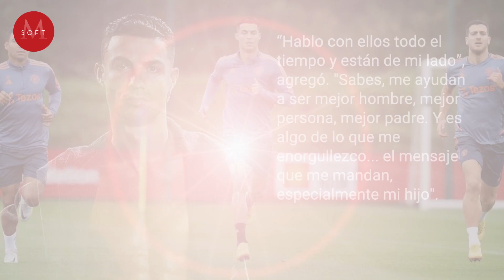Cristiano Ronaldo GUARDA las cenizas de su hijo: "hablo con él todos los días"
Tras perder a su hijo recién nacido, Cristiano Ronaldo finalmente se abre al respecto y revela que ha guardado sus cenizas